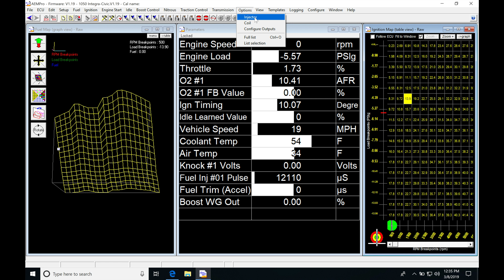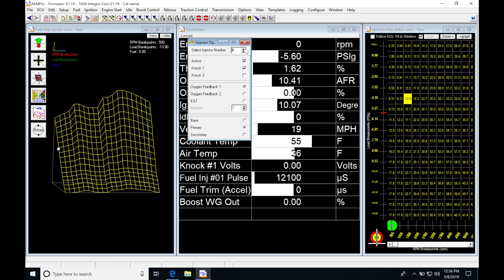AEM Series 1 Training: Configuring Outputs | Evans Performance Academy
Follow along as lead instructor, Jeff Evans, walks you through how to program your outputs such as a radiator fan, secondary fuel pump, and many other functions.